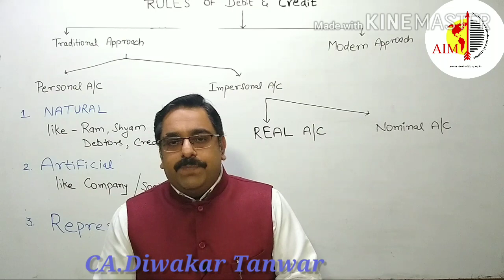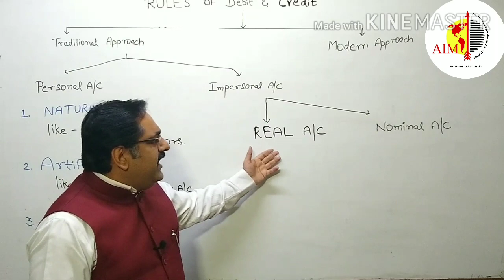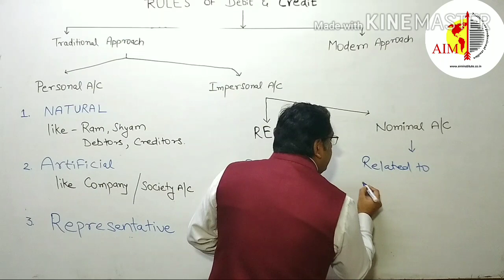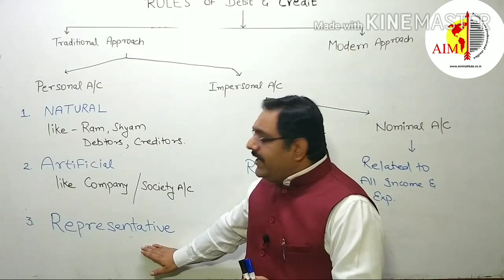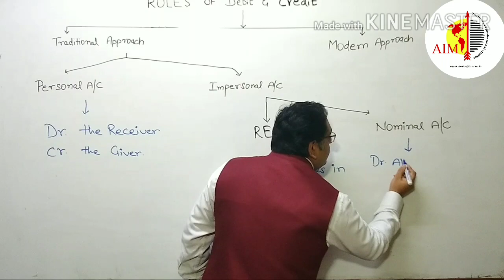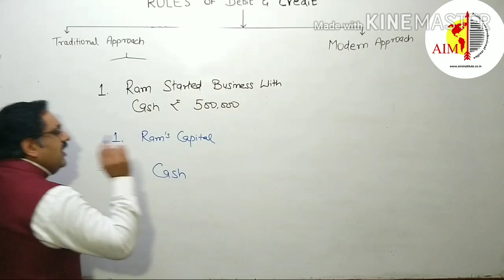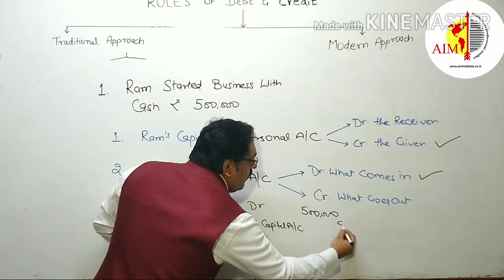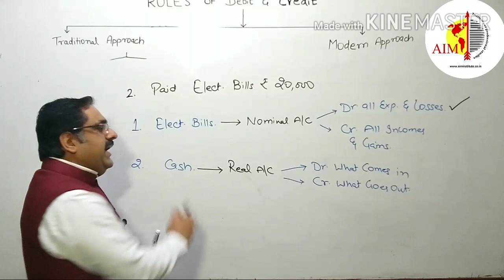Types of Accounts & Journal Entries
Rules of Debit and Credit - Traditional approach